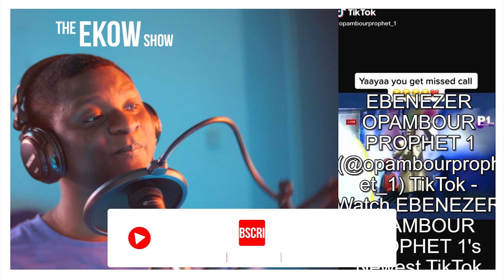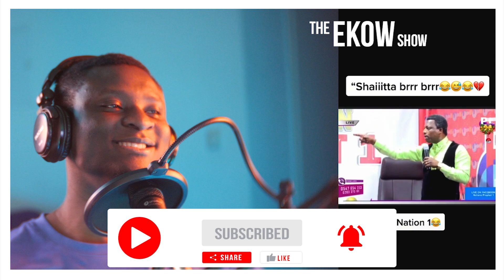ADEPA STAR IS BACK WITH HER LAUGHTER@MrSethEkow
In Today's Episode ADEPA STAR IS BACK WITH HER LAUGHTER @Seth Ekow

ekowreaction
sethekow react